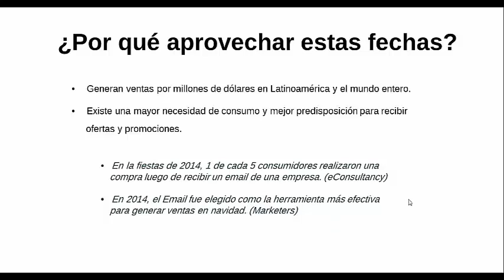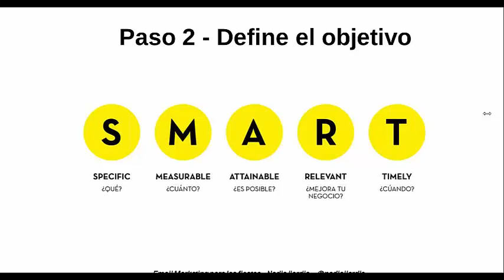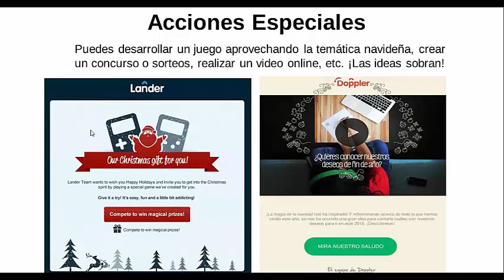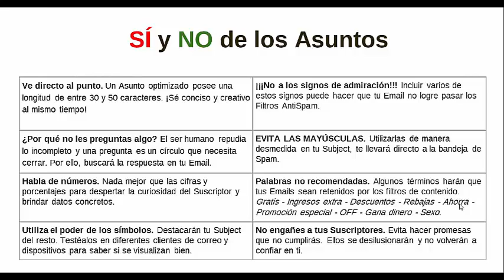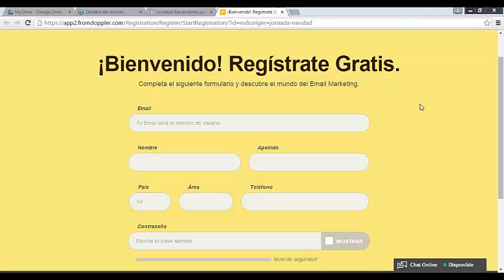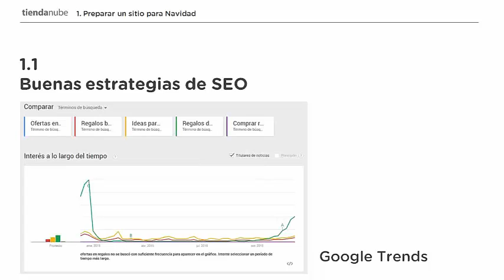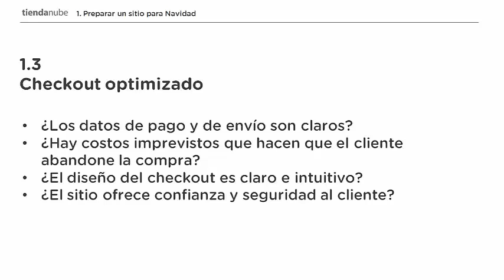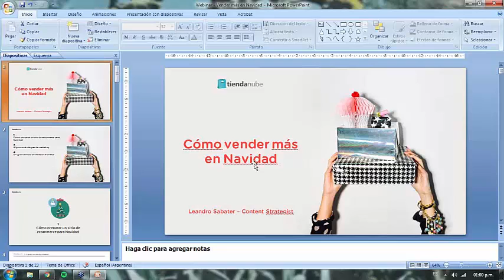Jornada gratuita de Marketing Navideño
¿Quieres aprovechar las fiestas de fin de año para mejorar tus ventas y aumentar tus clientes? Descubre las mejores estrategias de Email Marketing, eCommerce y Social Media para poner en marcha esta navidad.

Conoce todos los beneficios del Email Marketing creando tu cuenta gratis y accede descuentos especiales por haber sido parte de la jornada.

Doppler es la aplicación más simple y efectiva para hacer Email Marketing.

Entérate de las últimas noticias del Email Marketing y el mundo digital en nuestro Blog

Crea una cuenta gratis y sin límite de envíos en Doppler!